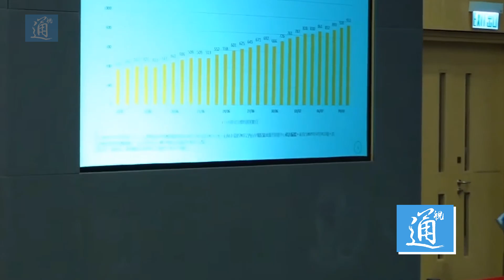盧寵茂：安心出行將“實名制”及推行“紅黃碼”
7月11日，香港特區政府醫務衛生局局長盧寵茂在疫情記者會上表示，為了做到精準防疫，特區政府研究“安心出行”將實名制，並且推行“紅黃碼”，確保確診人士及有較高確診風險的人士更好落實檢疫要求。盧寵茂